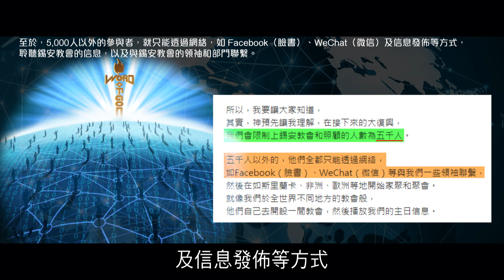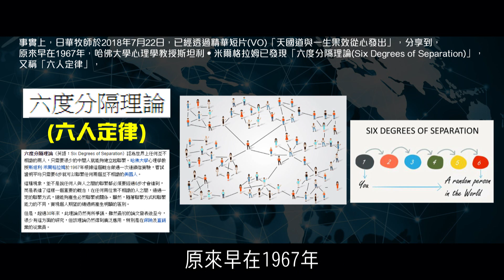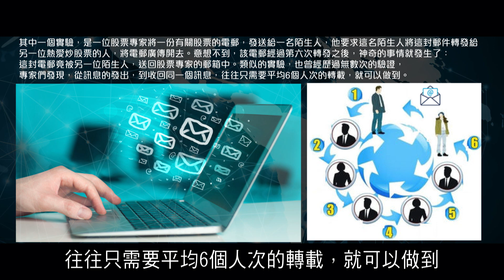網絡與最後大復興訓練系統